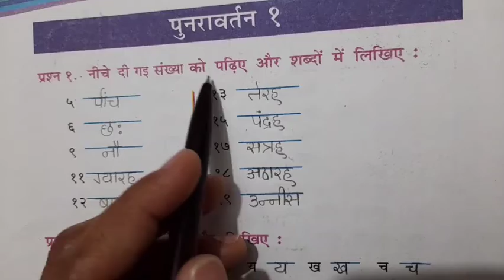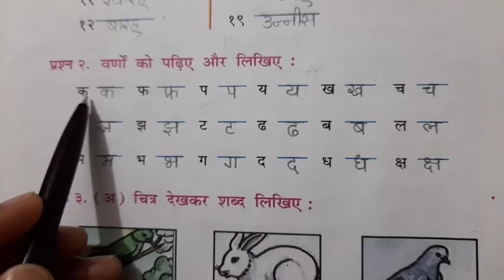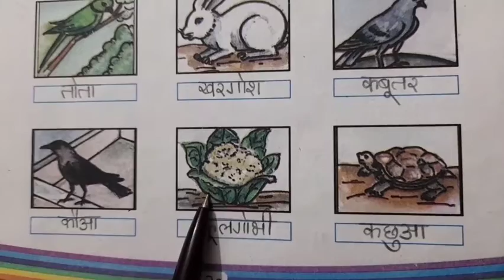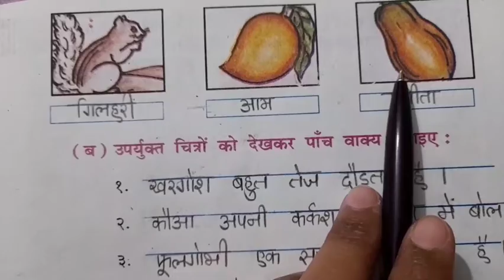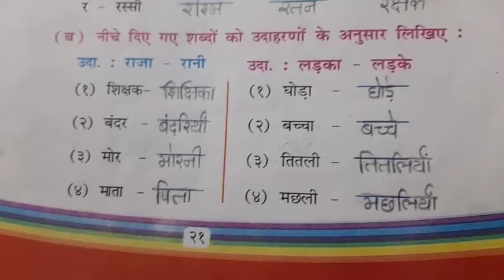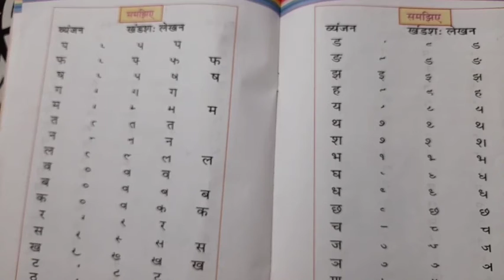English Medium Primary Std.4th (Sem 2) Hindi Revision 1 (Government textbook)